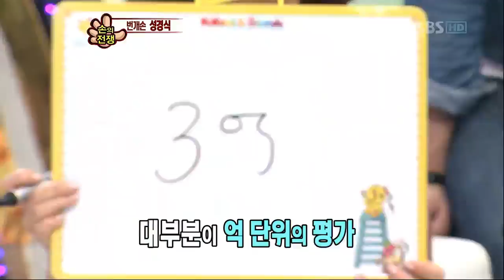놀라운 대회 스타!킹.E274.120630.HDTV.H264.720p-HANrel_10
놀라운 대회 스타!킹.E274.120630.HDTV.H264.720p-HANrel